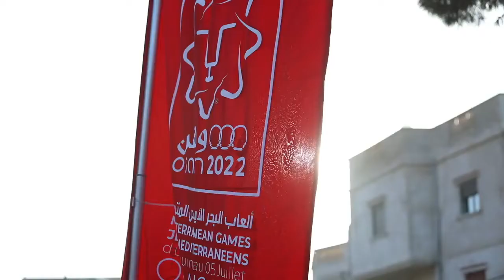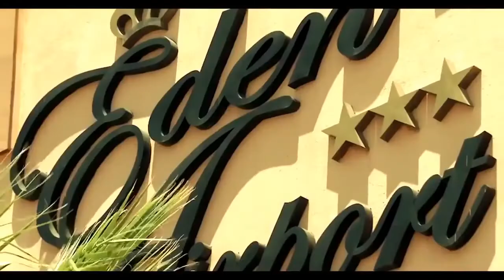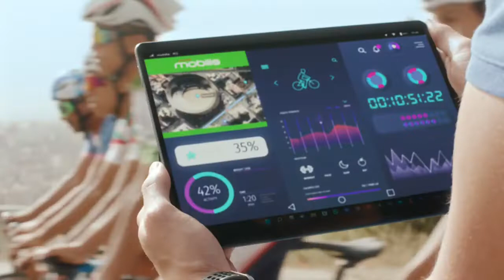Jeux Méditerranéens Oran 2022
فييديوا ترويجي لالعاب البحر الابيض المتوسط وهران 2022